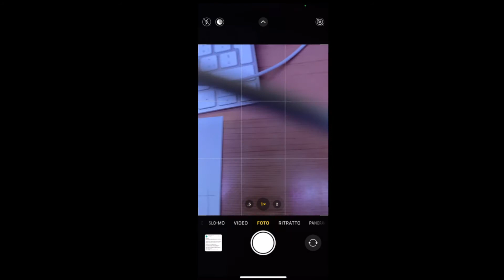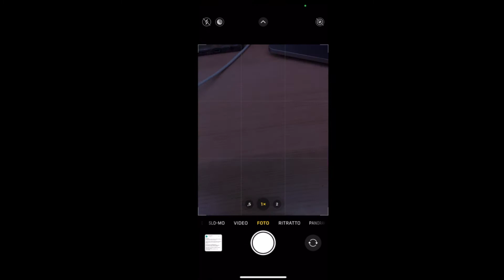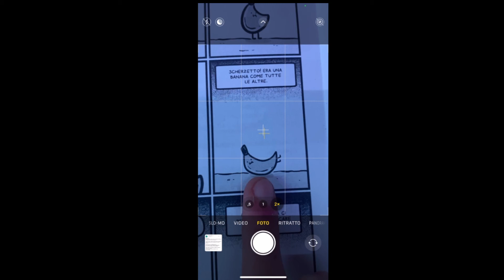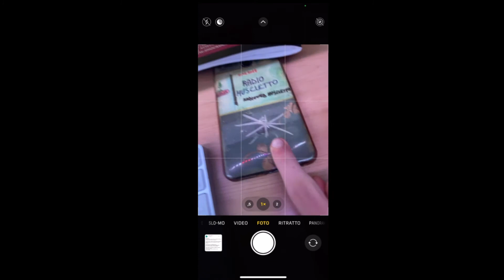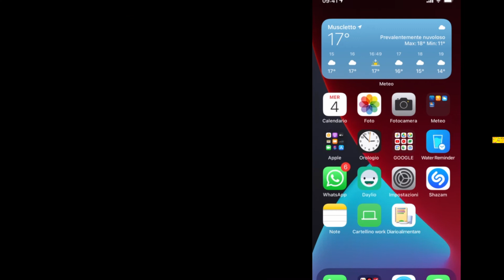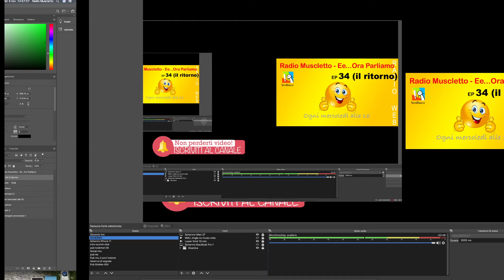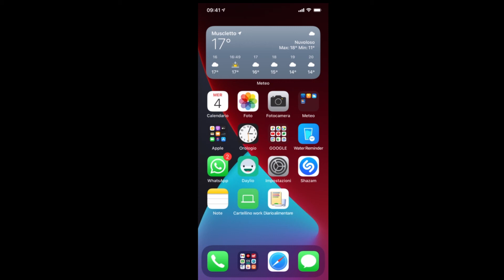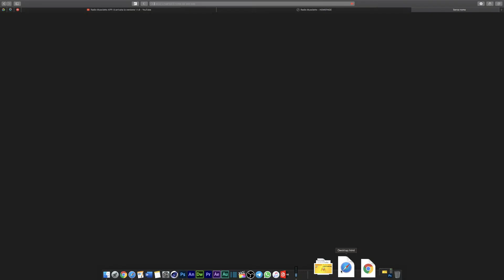Radio Muscletto - Ee...Ora Parliamo EP 34 (il ritorno)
Vuoi che ti faccio pubblicità?
Ultimi video:
1.
2.
Categoria video: Radio Web - Musica